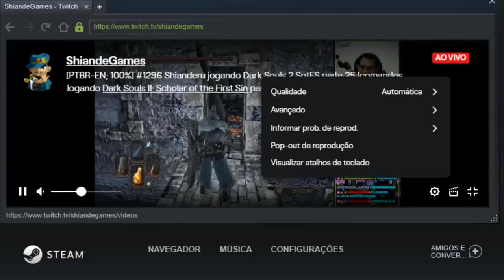Feiticeira cheat na Twitch do amigo shiandegames .